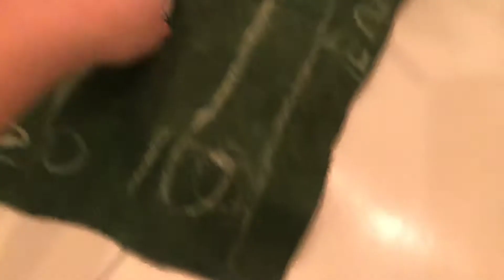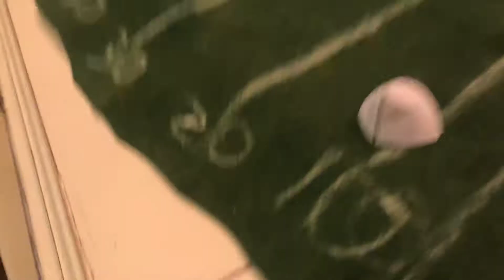Finger football. Trick shots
Super bowl football finger football trick shots football sports amazing